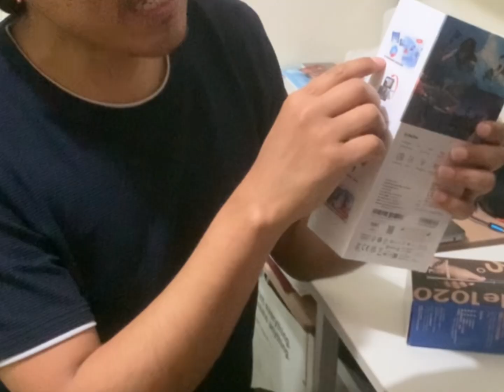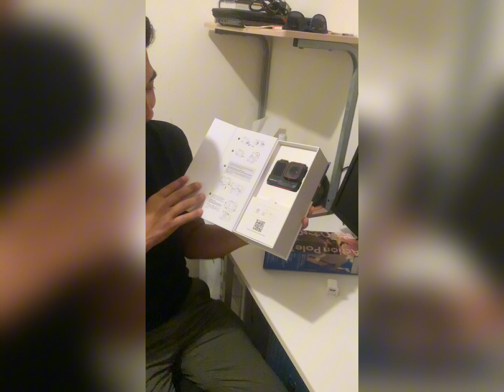Unboxing the Insta360 Ace PRO: Next-Level Action Camera Experience!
Join me as I unbox the brand-new Insta360 Ace PRO, a cutting-edge action camera designed to capture life’s most extreme moments in stunning detail. From its sleek design to the exciting features packed inside, this camera is built for adventure enthusiasts and content creators alike. Watch as I explore the box contents, give a first look at its capabilities, and share why this might be the ultimate action camera for 2024. Don’t miss out on the tech breakdown and first impressions!